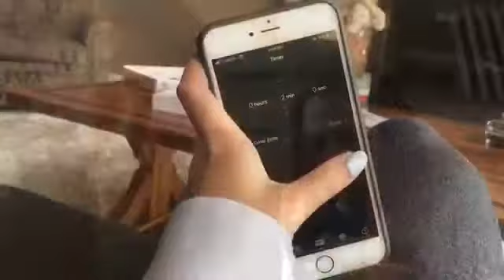Truth or Dare with fan suggestion for truth and dares